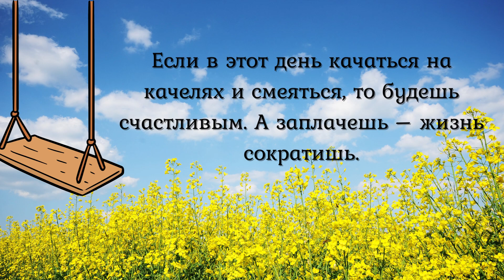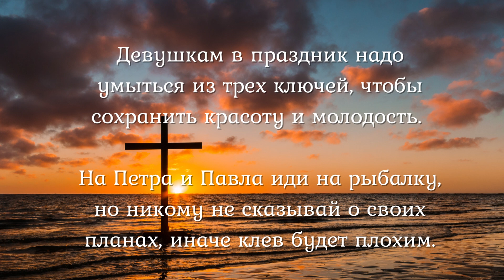Точные приметы на день Петра и Павла! Приметы в Петров день на погоду, достаток и удачу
Празднуем день святых Петра и Павла. Издавна с ним было связано множество традиций и поверий. Видео рассказывает, какие существуют народные приметы на Петров день.
Петров день – он же день Петра и Павла, Петровка, Красное лето, Петр-рыболов, Петров день-разговенье – отмечается всегда 12 июля, на следующий день после Петрова поста. Существует множество народных примет на Петров день, рассказываю о них в видео!